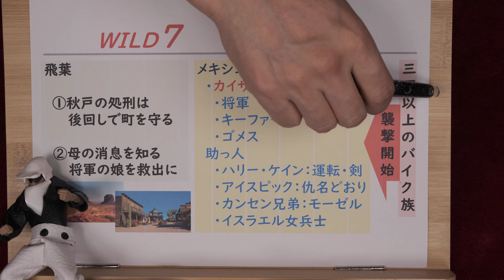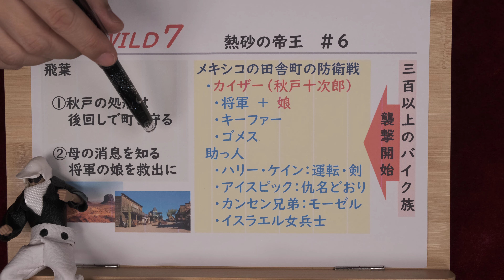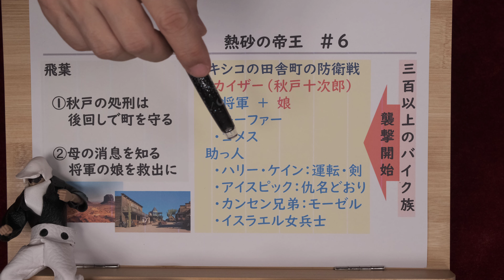ワイルド7 第106回「熱砂の帝王（6）」 & オートマグ２種（MGC）：飛葉、豪快なアクションでバイク族から将軍の娘を救出。町は防衛戦準備。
◆コメントはネタバレなしでお願いします（未読の方もいらっしゃいますので）
◆ オートマグ（MGC）金属ボルトBLK＆スタンダード